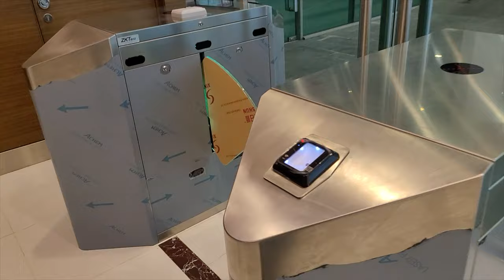Residence Turnstile Access Control System with QR Code Verification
Please invite from I-Neighbour App for QR Code generation.